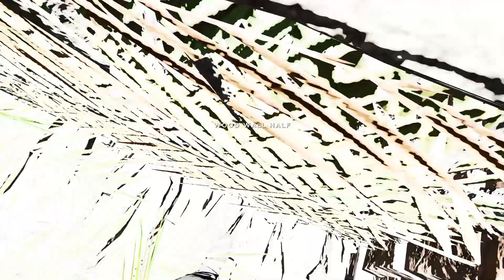Let's play STRANDED DEEP gameplay français 0.32Ép.18/mettre de l'ordre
Voici mon 18ième épisode let's play Stranded deep dans la
version 0.32
Stranded Deep est un jeu de survie et de crafting avec beaucoup d'emphase sur l'exploration. Nous sommes seul survivant d'un crash d'avion dans l'océan pacifique et nous devons naviguer d'île en île pour survivre.
Dans cet épisode, on fait de l'ordre sur notre île avant la prochaine mise à jour.

Merci de votre support, ENJOY!!!